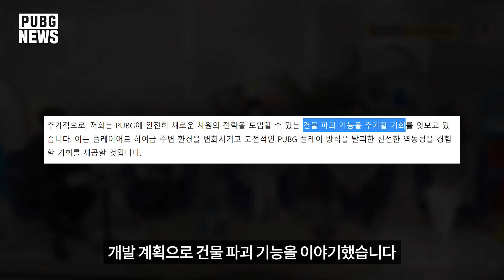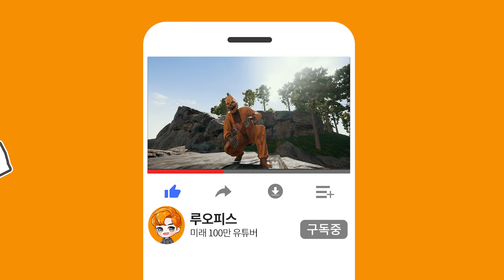배그 2023년 신규맵은 중국맵일까? 개발자가 공개한 신맵 NEON 스포일러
배그 2023년 신규맵은 중국맵일까?
 개발자가 공개한 신맵 NEON 스포일러
개발자 토크에서 공개된 CODE NAME : NEON
CPU : AMD Ryzen 9 5900X
CPU 쿨러 : 리안리 GALAHAD AIO 360 ARGB
M/B : ASUS ROG CROSSHAIR VIII DARK HERO
RAM : TEAMGROUP DDR4 32G PC4-28800 CL18 * 2개
GPU : MSI 지포스 RTX 3080 Ti 슈프림 X D6X 12GB 트라이프로져2S
파워 : 마이크로닉스 Classic II 1050W 80PLUS GOLD 230V EU 풀모듈러
케이스 : 리안리 PC-O11D XL ROG
모니터 : LG 27GL850, LG 27QN600, LG 27QN600
키보드 : 스틸시리즈 Apex Pro Mini
마우스 : 스틸시리즈 Aerox5 Wireless
헤드셋 : 로지텍 G933s
이어폰 : 이어락 G10
마이크 : SHURE MV7 / RODE VideoMic NTG
태블릿 : SAMSUNG Galaxy Tab S7+